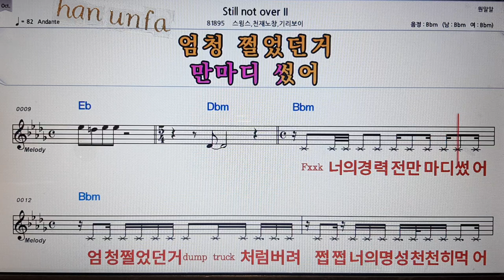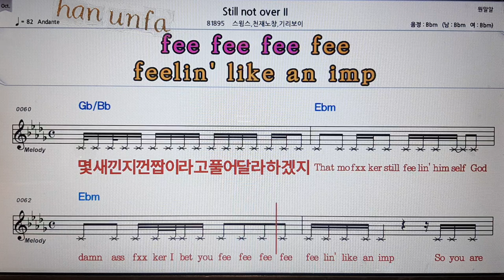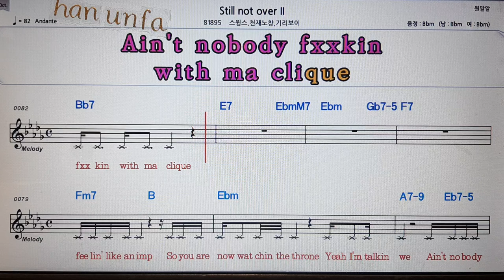Still not over ll/스윙스*기리보이💋노래방 반주*기타 코드 악보*가라오케💖Karaoke*Sheet Music*Chord*MR